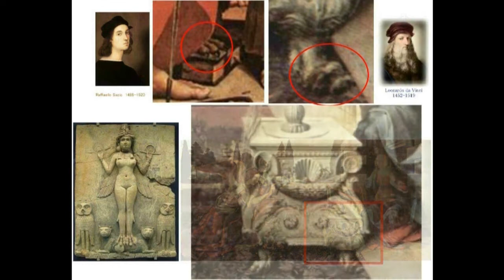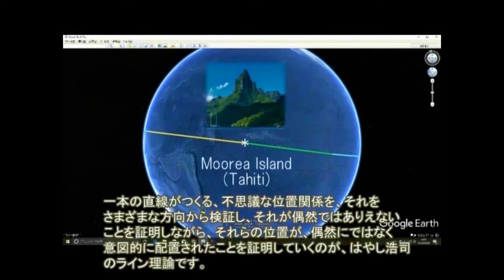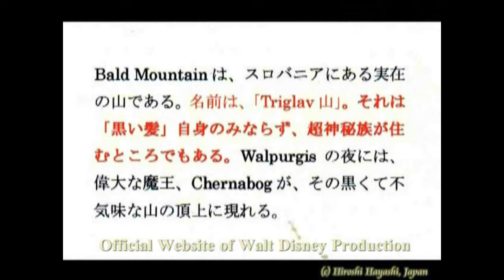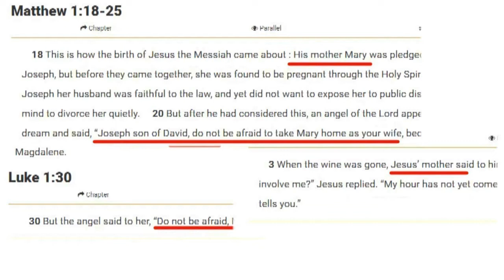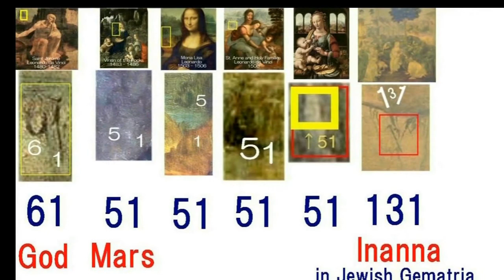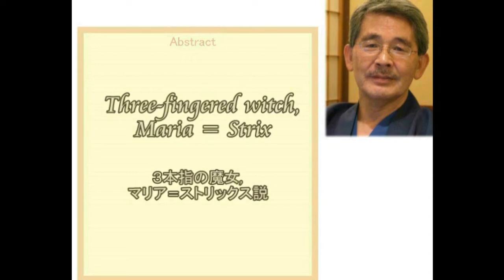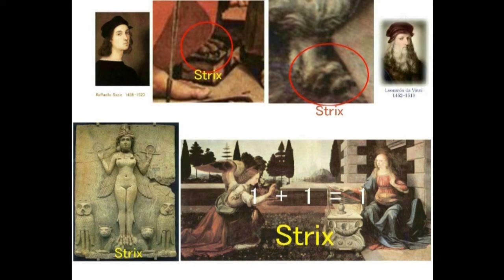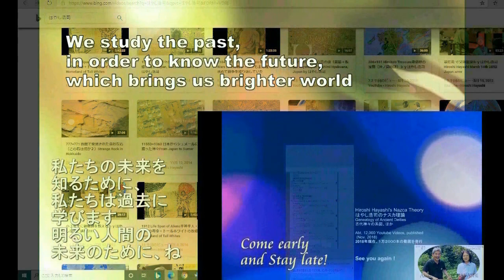3653【03】Three Toed Witch=Strix=Mother Mary ３本指の魔女・ストリックス＝マドンナ・マリア説by Hiroshi Hayashi JP